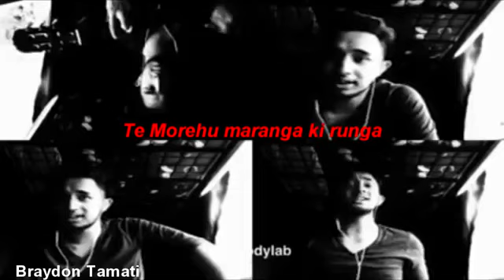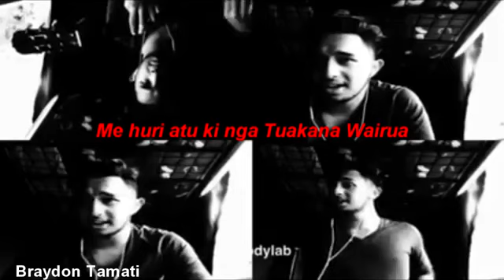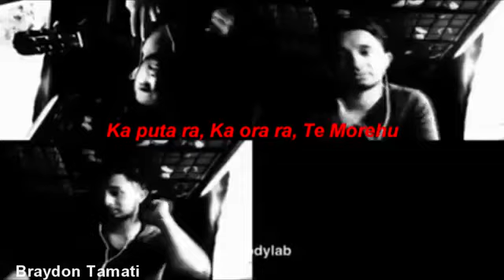Waiata Morehu Te Morehu Maranga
We have two incredibly talented gentlemen singing their own versions of a classic morehu waiata "Te Morehu Maranga" We would like to thank you both Braydon Tamati and Kauwiti Selwyn for sharing your amazing videos with us. Nga mihi korua.
Sung to the tune of Majesty.

Lyrics:

Te morehu Maranga ki runga, hapaitia to Tatou maramatanga.
Te Matua, Tama, Wairua tapu, me nga anahera pono te Mangai ae!
Me huri atu ki nga tuakana Wairua,
Te Arepa, Te omeka, piriwiritua,
Hamuera, Te mangai tautoko ka puta ra, ka ora ra te morehu.
Ka puta ra ka ora ra te morehu.

Click the links for the original videos.